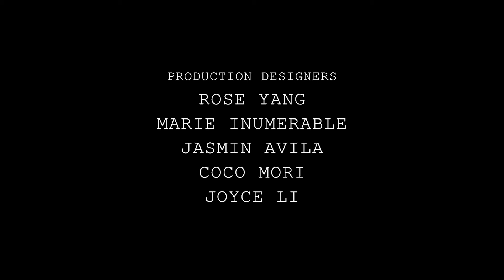RISE AND SERVE | A FAST at UCLA Short Film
Celebrate the new year with fastatucla. We are excited to present three short films, written and directed by FAST's Film Committee.

New short film, RISE AND SERVE, out now.

Directed by: Emilio Vazquez Reyes
Written by: Emilio Vazquez Reyes, Sabrina Poon, Sherry Chen
Produced by: Talulla Chow
Director of Photography: Sabrina Poon
Editor: Sherry Chen
Starring: Sarah Nunnink
Supporting Cast: Camille Whittaker, Uyen Trinh
Casting Director: Quinn Wynacht
Production Director: Jieun Seo
Production Designers: Rose Yang, Marie Inumerable, Jasmin Avila, Coco Mori, Joyce Li
Styling Director: Esther Blum
Stylists: Alyssa Hulse, Krista Park, Olivia Monroy
Editorial Directors: Amber Zeng, Jacob Ursua
Photographers: Nathan Chen, Alexia Saigh
Communications and Operations Directors: Kimie Kanashiro, Lauren Hylander
Communications and Operations: Carissa Chang